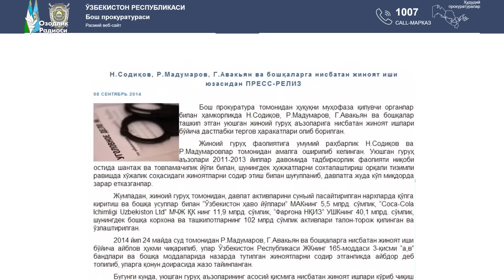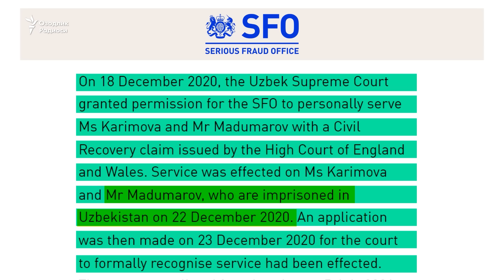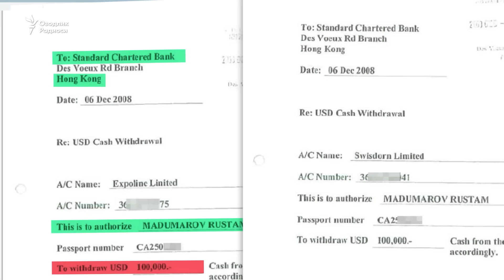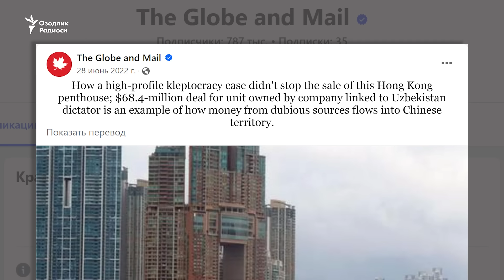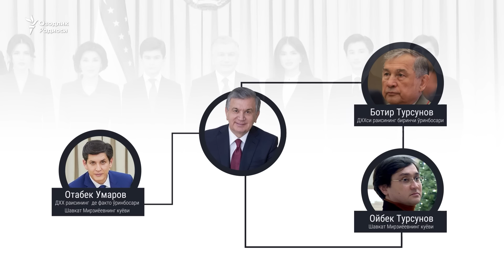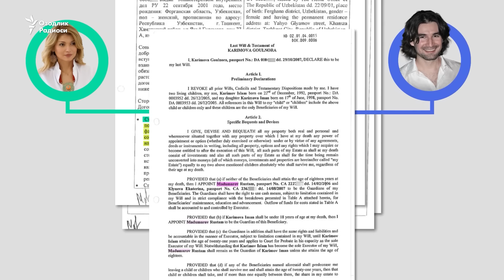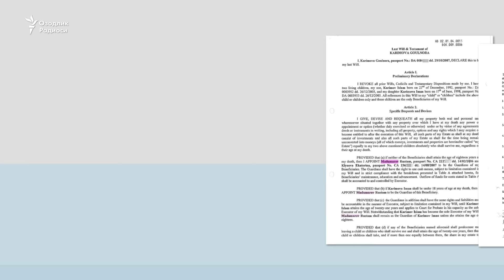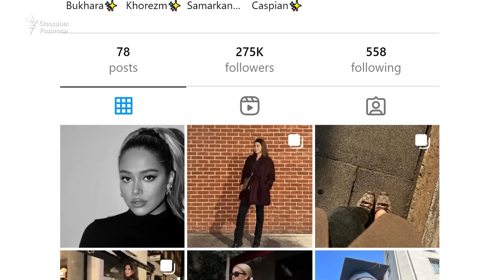Ozodlik Surishtiruvi: Gulnoraning pulini olishga borgan chopar Hong Kongda qamoqqa olindi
Ўзбекистон ДХХсининг махсус операцияси барбод бўлди - Гулнора Каримованинг Гонгконгдаги банк ҳисобидаги ўнлаб миллион долларни бошқа хусусий ҳисобларга ўтказиш учун олиб борилган Рустам Мадумаров қамоққа олинди. Каримованинг собиқ эрини бу пулларни давлат қолиб, жорий ҳокимият тепасидагилар чўнтагига ўтказишга мажбурлаш операцияси тепасида, Озодлик манбалари таъкидича, ДХХ Ўз Хавфсизлиги бошқармаси бошлиғи ва у бевосита ҳисоб берадиган президентнинг куëви Отабек Умаров турибди.

O‘zbekiston DXXsining maxsus operatsiyasi barbod bo‘ldi - Gulnora Karimovaning Gongkongdagi bank hisobidagi o‘nlab million dollarni boshqa xususiy hisoblarga o‘tkazish uchun olib borilgan Rustam Madumarov qamoqqa olindi. Karimovaning sobiq erini bu pullarni davlat qolib, joriy hokimiyat tepasidagilar cho‘ntagiga o‘tkazishga majburlash operatsiyasi tepasida, Ozodlik manbalari ta’kidicha¸ DXX O‘z Xavfsizligi boshqarmasi boshlig‘i va u bevosita hisob beradigan prezidentning kuyovi Otabek Umarov turibdi.

Uzbek | Uzbekistan | O'zbekiston | O'zbek | Yangiliklar | Xabarlar | Mirziyoyev | Tezkor |